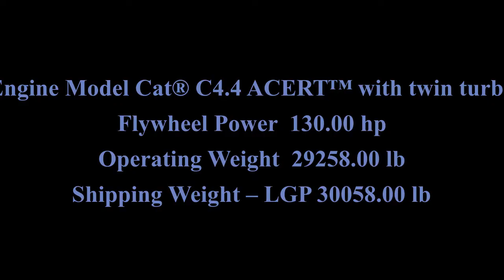Caterpillar D6, D6k2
D6K2 Features
Integrated Technologies
GRADE technology features like Cat Slope Assist,
Stable Blade and Slope Indicate come standard on
the D6K2 to help you get more work done in less
time. Cat Connect makes smart use of technology
and services like Cat Product Link™/ VisionLink®
to help you monitor, manage and enhance job
site operations.
Power and Efficiency
A Cat C4.4 ACERT engine with twin turbochargers
and new hydrostatic transmission to give you
improved fuel efficiency and the most power-dense
drive train in its size class. Eco Modes optimize
engine speed, while maintaining ground speed,
saving up to 17% fuel in lighter blade load
applications like finish grading.
Optimized for Grading
The D6K2 features a new equalizer bar design,
stiffer track roller frame and an undercarriage
designed for a smooth ride. This helps you make
the most of top grading speeds and integrated
technology for optimal productivity in fine
grading applications.